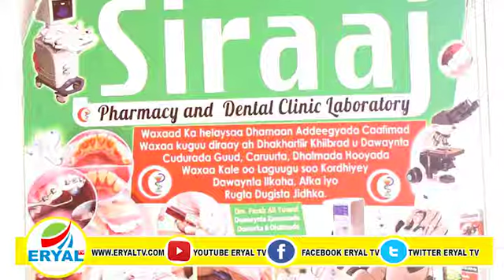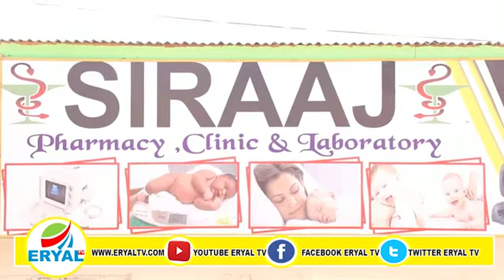Burco:Cisbitaalka Siraaj Oo Soo Kordhiyay Qalab iyo Adeegyo Caafimaad.